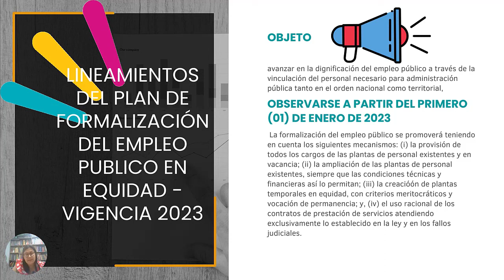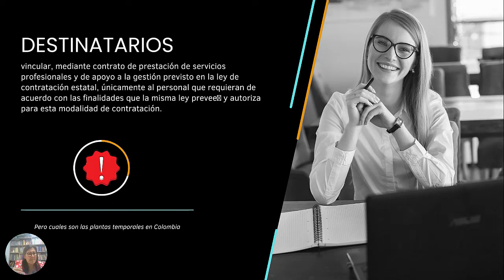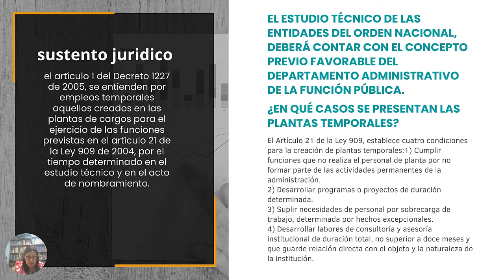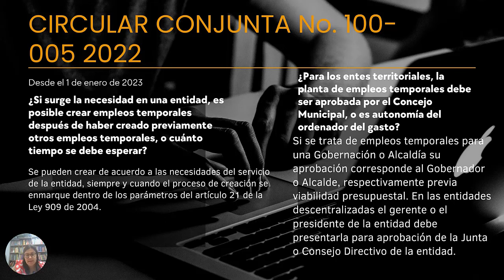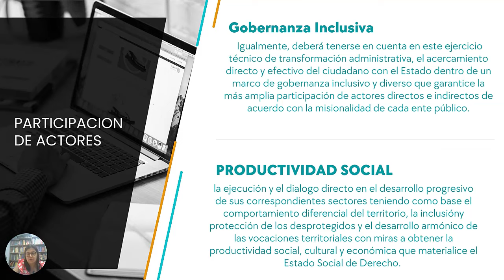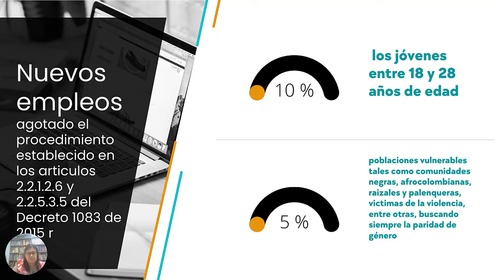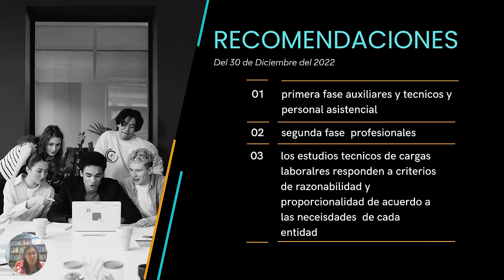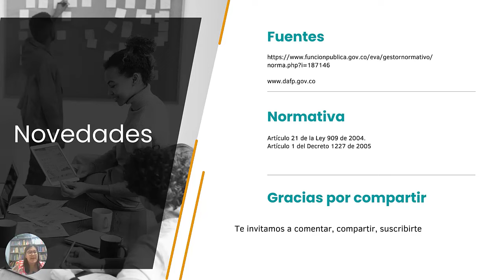¿Qué va a pasar con los contratos por prestación de servicios? CIRCULAR CONJUNTA 100-005 2022